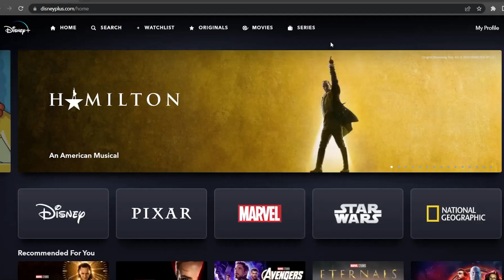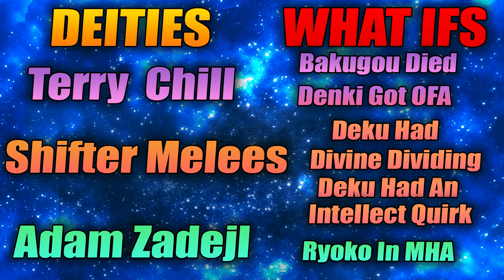What If Deku Was The Shield Hero | Season 2 Part 5 | My Hero Academia X Shield Hero What If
-- Video Editor --
Name: milanh1

-- Audio Editor --
Name:  1 Iguana

-- Voice Actor --
Name: Sburk

-- Writer --
Name:  Darthvalgaav

-- Image Editor --
Name:

-- Artist --
Name: